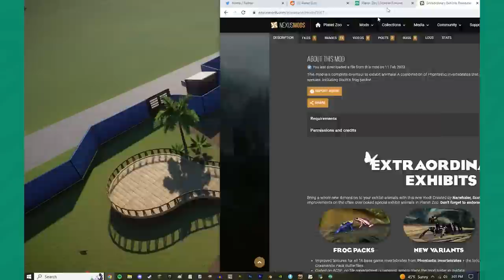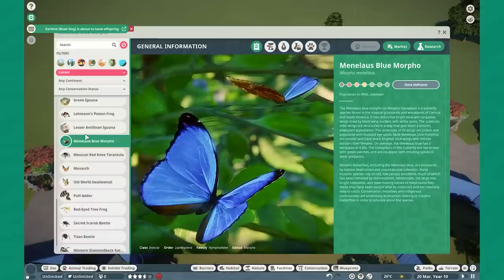🐛 HUGE Exhibit Mod! 40 New Species in ONE! - Planet Zoo Mod Showcase